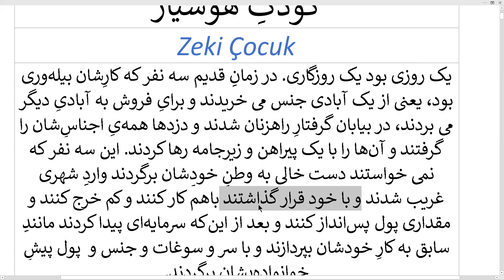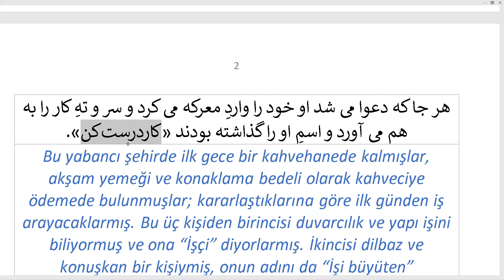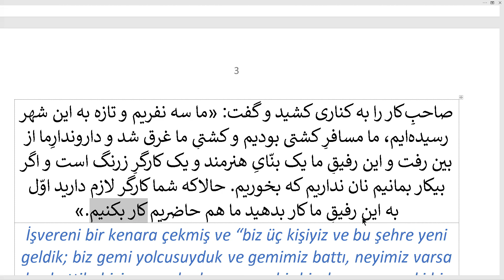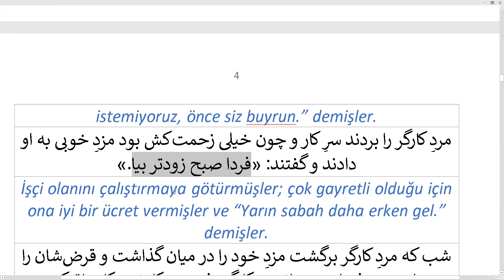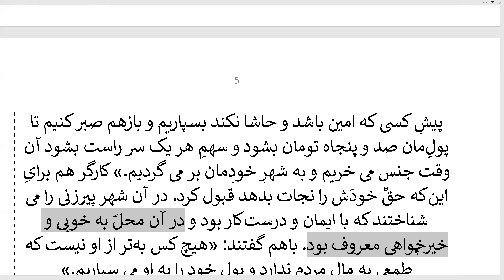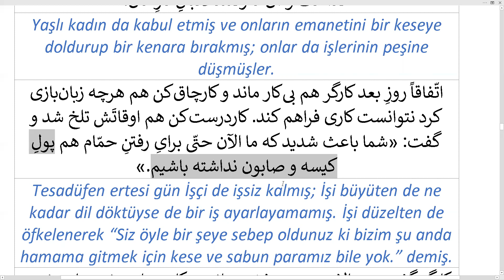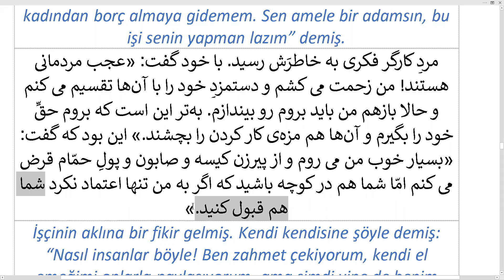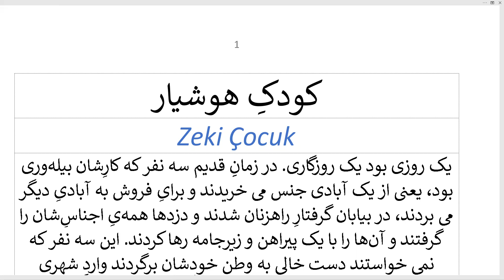Zeki Çocuk 1 کودک هوشیار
Sindbadname'den Mehdi Azeryezdi tarafından günümüz Farsçasına aktarılan orta seviyede bir hikaye ve Türkçe tercümesi.

کودکِ هوشیار
Zeki Çocuk

یک روزی بود یک روزگاری. در زمانِ قدیم سه نفر که کارِشان بیله-وری بود، یعنی از یک آبادی جنس می خریدند و برایِ فروش به آبادیِ دیگر می بردند، در بیابان گرفتارِ راهزنان شدند و دزدها همه¬یِ اجناسِ¬شان را گرفتند و آن¬ها را با یک پیراهن و زیرجامه رها کردند. این سه نفر که نمی خواستند دست خالی به وطنِ خودِشان برگردند واردِ شهری غریب شدند و با خود قرار گذاشتند باهم کار کنند و کم خرج کنند و مقداری پول پس¬انداز کنند و بعد از این¬که سرمایه¬ای پیدا کردند مانندِ سابق به کارِ خودشان بپردازند و با سر و سوغات و جنس و  پول پیشِ خوانواده¬یِشان برگردند.
Bir varmış bir yokmuş. Çok eski zamanlarda işleri çerçilik yapmak olan yani bir köyden mal satın alıp satmak için bir başka köye götüren üç kişi, çölde yol kesenlere yakalanmışlar ve hırsızlar onların bütün mallarını alıp bir köynek ve donlarıyla serbest bırakmışlar. Kendi memleketlerine elleri boş dönmek istemeyen bu üç kişi yabancısı oldukları bir şehre girdiler; beraber çalışacaklarına, az harcama yapacaklarına, biraz para biriktireceklerine ve biraz sermayeleri olduğunda eskiden yaptıkları gibi kendi işleriyle uğraşacaklarına, hediyelik eşya mal ve parayla ailelerinin yanına dönecekleri konusunda birbirlerine söz vermişler.
در شهرِ غریبی شبِ اوّل را در قهوه¬خانه¬ای ماندند و برایِ شام و کرایه¬یِ منزل به قهوه¬چی بدهکار شدند و قرار بود از روزِ اوّل دنبالِ کار بروند. یکی از این سه نفر با کارِ بنّایی و ساخمان آشنا بود و به او می گفتند «کارگر». یکی دیگر مردی بود که زبان¬دار و حرف¬زن بود، نامِ او را گذاشته بودند «کار¬چاق¬کن». و سوّمی مردی بود قوی و زورمند و هر جا که دعوا می شد او خود را واردِ معرکه می کرد و سر و تهِ کار را به هم می آورد و اسمِ او را گذاشته بودند «کاردرست¬کن».
Bu yabancı şehirde ilk gece bir kahvehanede kalmışlar, akşam yemeği ve konaklama bedeli olarak kahveciye ödemede bulunmuşlar; kararlaştıklarına göre ilk günden iş arayacaklarmış. Bu üç kişiden birincisi duvarcılık ve yapı işini biliyormuş ve ona “İşçi” diyorlarmış. İkincisi dilbaz ve konuşkan bir kişiymiş, onun adını da “İşi büyüten” koymuşlar. Üçüncüsü güçlü ve kuvvetli bir adammış; nerede bir kavga olsa meydana atılır ve işin başını sonunu bir araya getirirmiş; onu da “İşi düzelten” diye isimlendirmişler.
مردِ کارگر صبحِ زود بیدار شد و نمازَش را خواند و کارچاق¬کن را صدا کرد و گفت: «یالله، تو که زبان¬دار و حرف¬زنی بیا کاری برایِ من پیدا کن.» کارچاق¬کن هم سوّمی را بیدار کرد و گفت: «یالله همراهِ ما بیا و اگر مشکلی پیدا شد کار را درست کن.» سه نفری باهم آمدند سرِ چهارراهِ آن¬جا که کارگرهایِ ساختمان به انتظارِ کار می ایستادند. آن¬ها هم آمدند آن¬جا ایستادند و همین¬که یک نفر آمد کارگر ببرد و با یکی از گارگرها مشغولِ صحبت شد کارچاق¬کن دوید جلو و گفت: «آقا من با شما عرضی دارم.»
İşçi adam sabah erkenden uyanmış, namazını kılmış, İşi büyüteni çağırmış ve şöyle demiş: “Haydi, sen dilbaz ve konuşkan olduğunu göre gel bana bir iş bul demiş.” İşi büyüten de üçüncüyü uyandırmış ve “Haydi bizimle gel ve eğer bir zorluk ortaya çıkarsa işi düzelt” demiş. Üç kişi birlikte inşaat işçilerinin iş bulmak için bekledikleri yerin kavşağına gelmişler; bir kişi işçi götürmek için gelir gelmez ve işçilerden biriyle konuşmaya başlar başlamaz İşi büyüten hemen ileri doğru koşmuş ve “Beyefendi size bir konuyu arzedeyim” demiş.